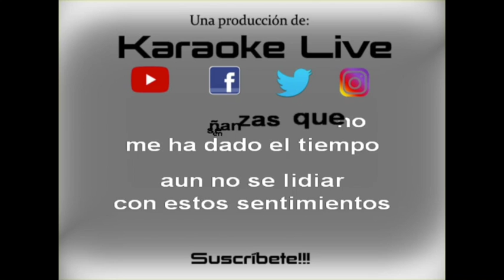Myriam Hernandez - Amorfoda (karaoke)